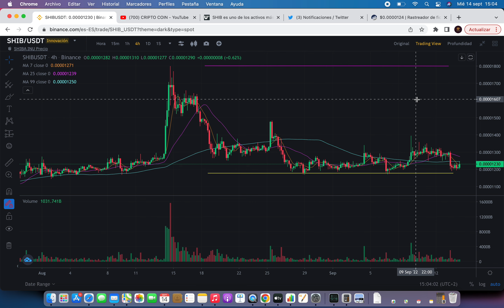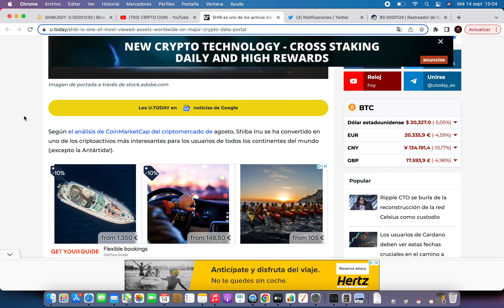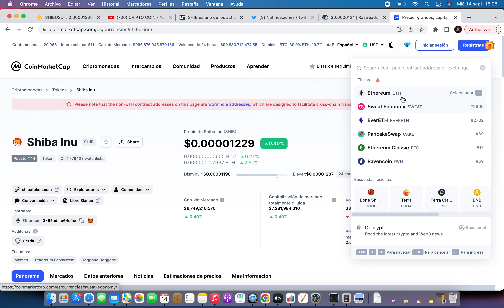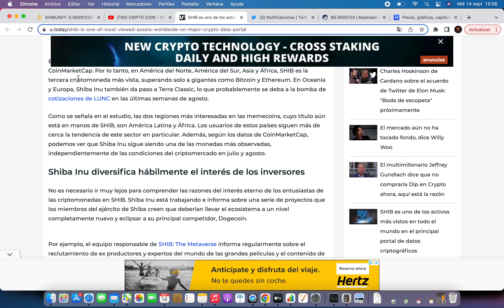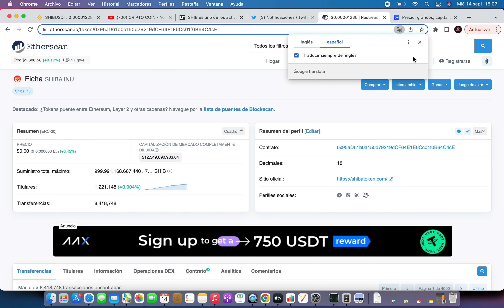💥SHIBA GANA COINMARKETCAP 🔥Shiba Inu Criptomoneda 🚀Noticias Shiba Inu Hoy Español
can shiba inu reach 1 cent, SORTEO SHIBA, que pasa con shiba inu hoy, shiba inu holders, BOLSAMANIA, 1cent, xcent